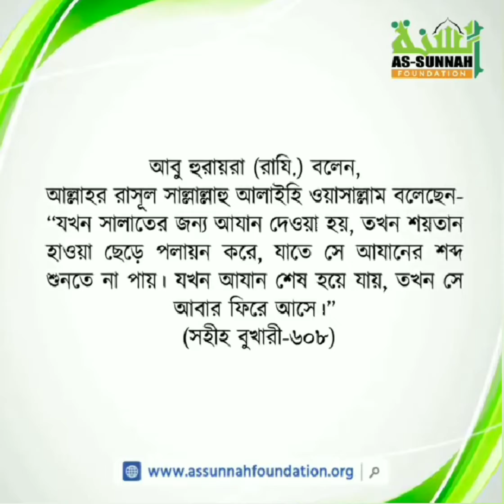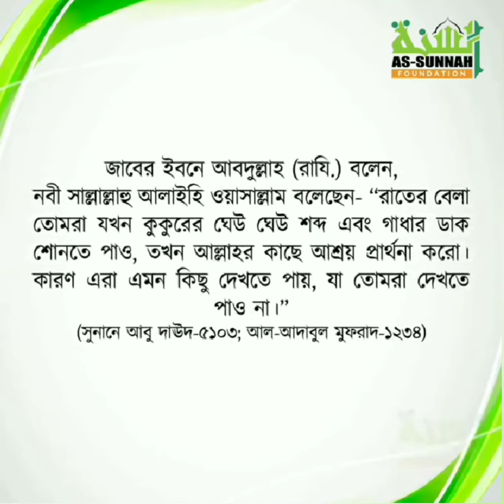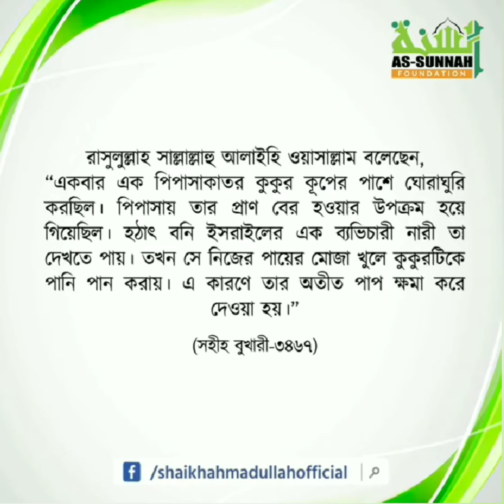কুকুর কখন ঘেউ ঘেউ করে এবং কেন করে? শায়খ আহমাদুল্লাহ